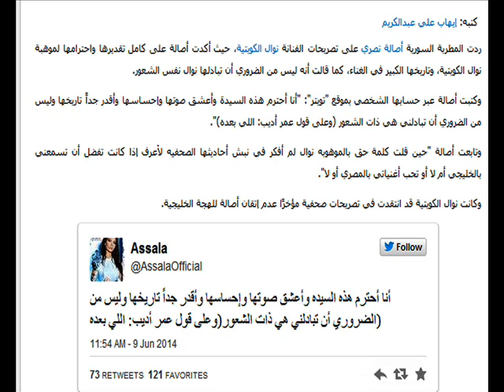أصالة نصري ترد على هجوم نوال الكويتية عليها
أِشترك معنا الأن وأستمتع بكل ما هو جديد وحصرى